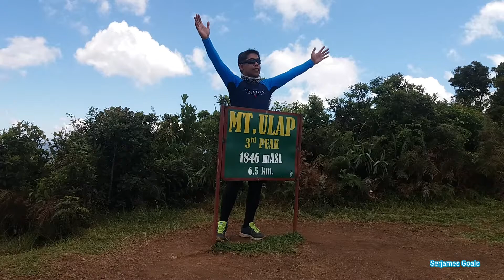Mt.Ulap Summit, Itogon, Benguet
Enjoy Mt. Ulap Summit Hiking, Itogon Benguet @TopViralTalentYT @NatGeo